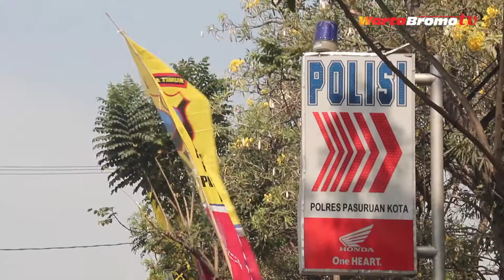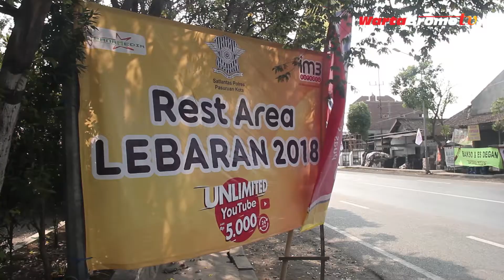Capek Mudik? Berikut Info Rest Area di Pasuruan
Jangan paksakan berkendara jika kondisi tubuh mulai capek dan lelah,terlebih ketika mudik-menempuh perjalanan yang cukup jauh.Tim Warmo Pulang Kampung berhasil menghimpun pos-pos yang disediakan petugas buat para pemudik baik pos pengamanan,pelayanan maupun pos pantau.Berikut informasinya: